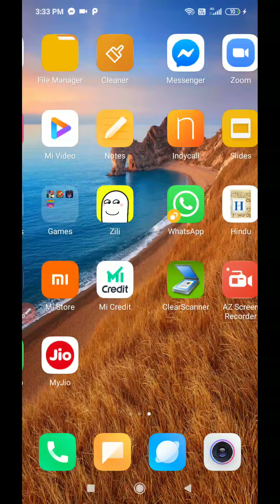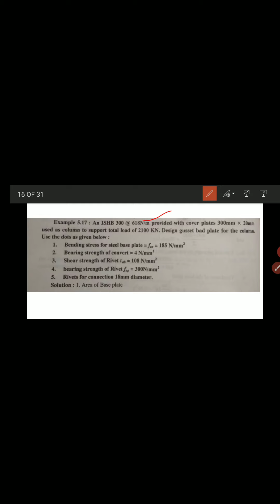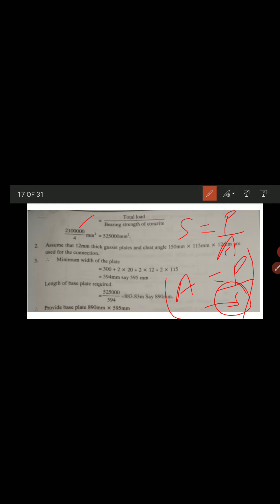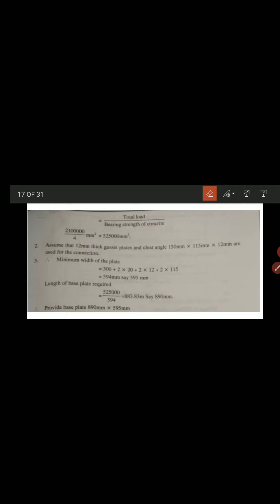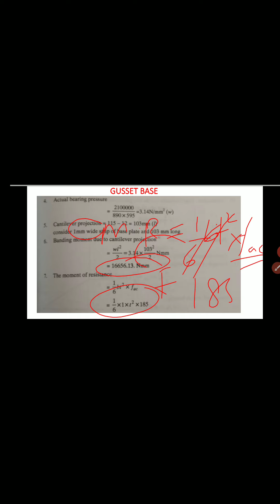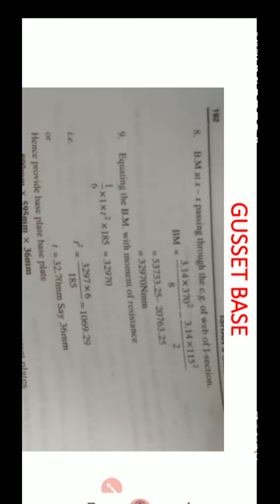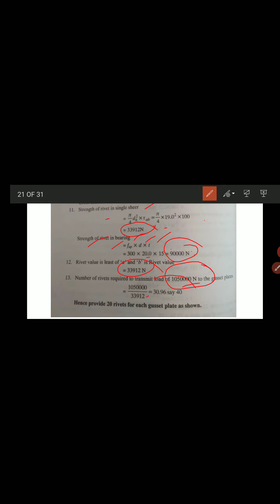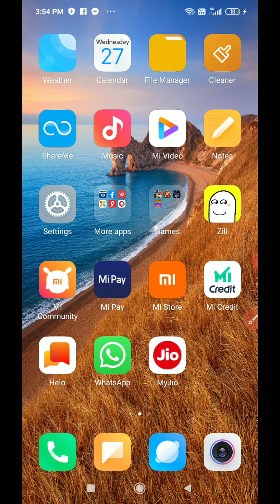Gusset Base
Civil engineering, diploma 6th semester, Steel structures design